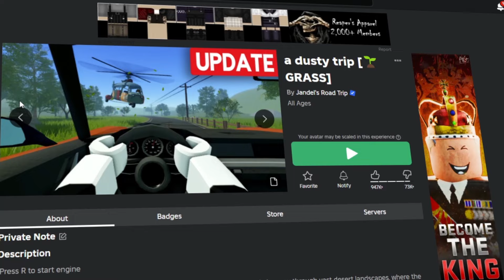แมพใหม่พร้อมรถแจกฟรี A Dusty trip